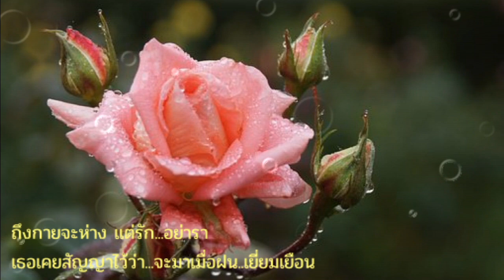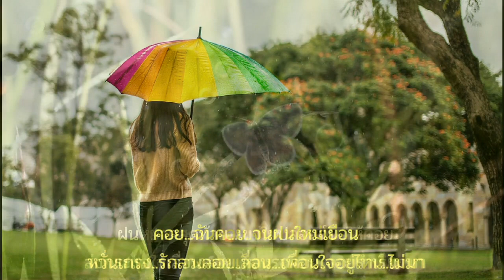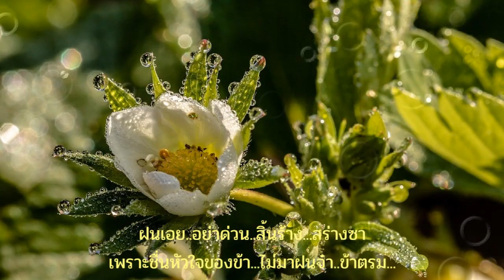ฝนหยาดสุดท้าย : บุษยา รังสี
เพลง : ฝนหยาดสุดท้าย
ศิลปิน : บุษยา รังสี